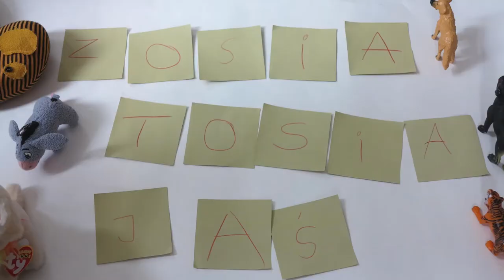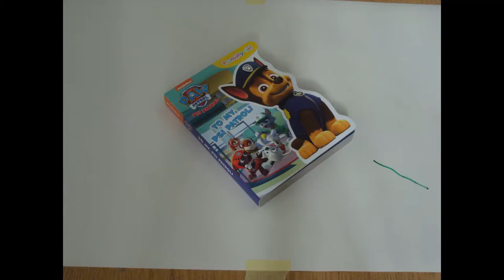Warsztaty z animacji poklatkowej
prezentujemy dzieła uczestników warsztatów, które odbyły się 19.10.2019